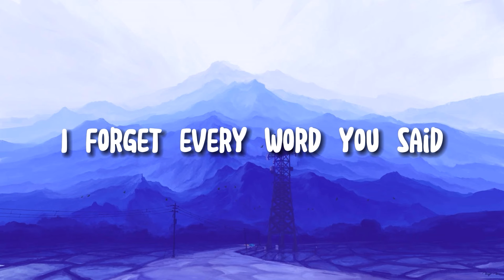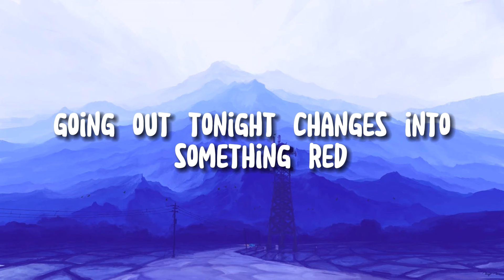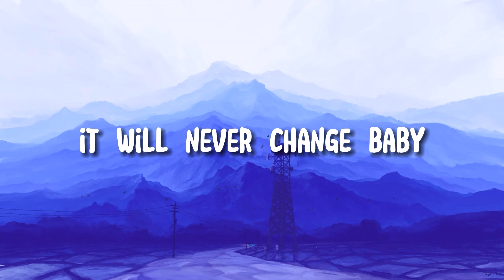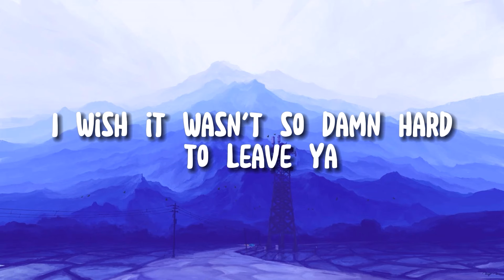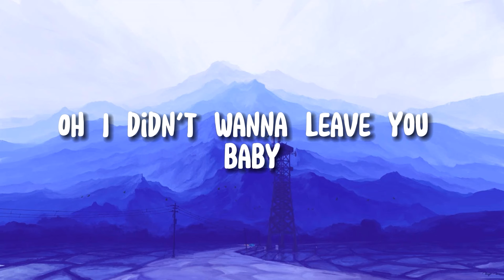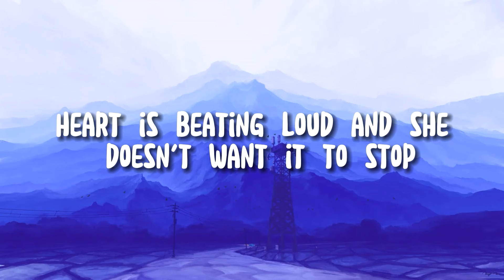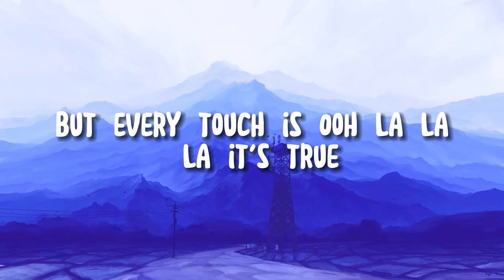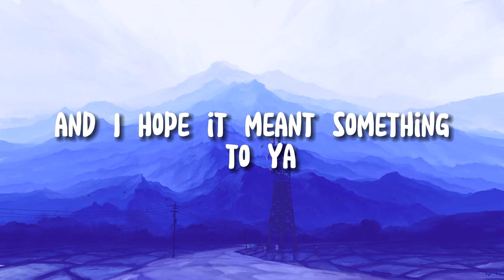🐈‍⬛ Miley Cyrus - Flowers (Lyrics) | One Direction , Charlie Puth | Mix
"Lonely midnights, where the heart whispers its secrets, and the soul finds solace in its own company."